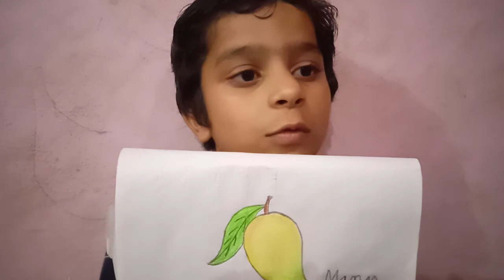How to draw a mango by a child